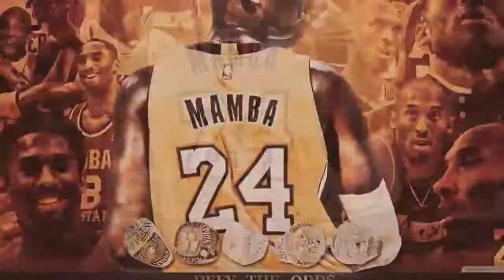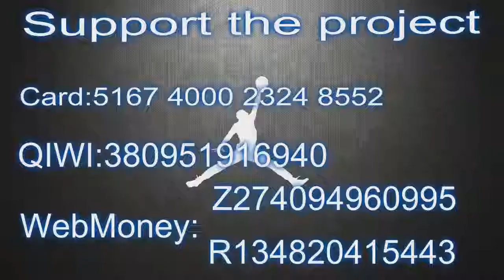21Teams21Days 76ers GC Best Plays of the 2018 Season